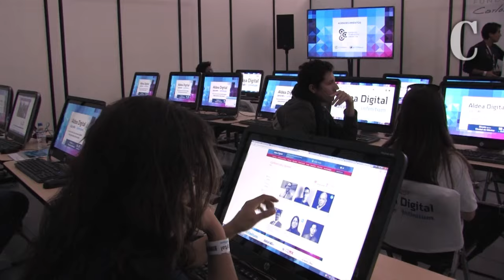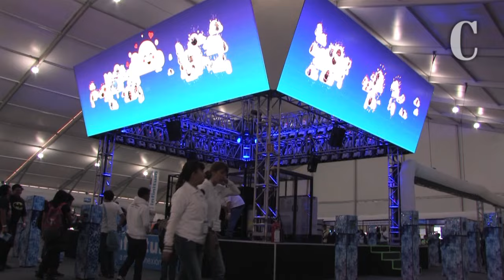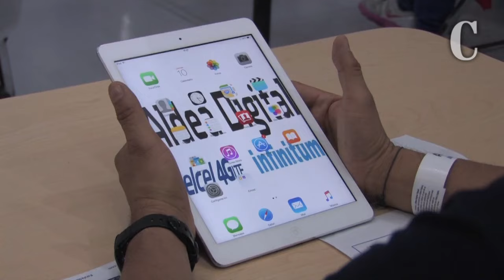Inauguración Aldea Digital 2015